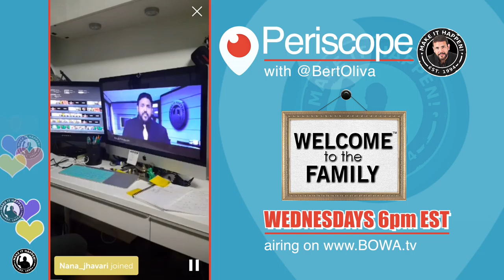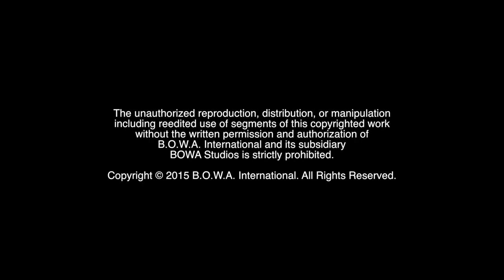LET'S GET THIS STARTED (Bert Periscope 2)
Airing live on Periscope is BOWAworld's Motivation Mogul @BertOliva. Watch all-new videos featuring the entire BOWA Team available

BOWA Studios
12080 Southwest 127 Avenue
Suite 305